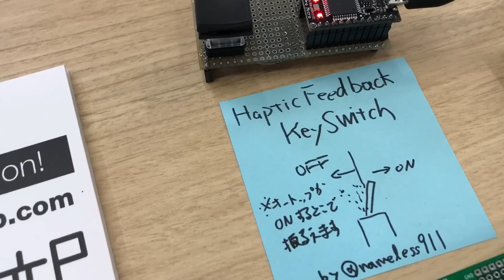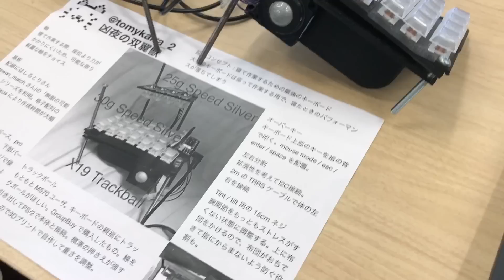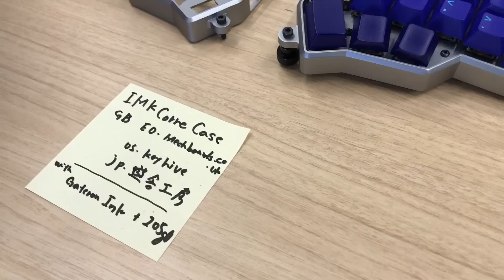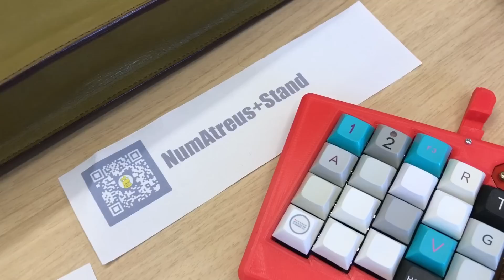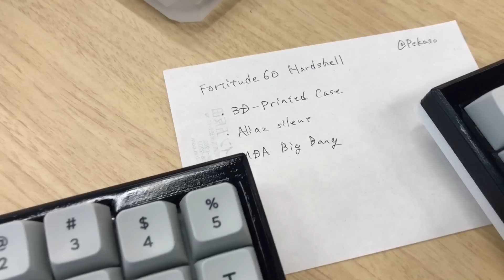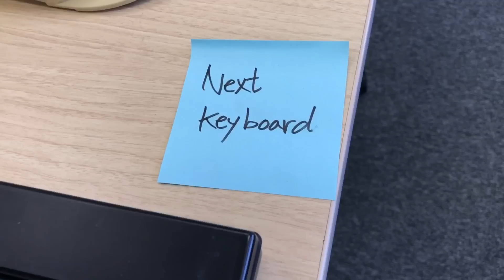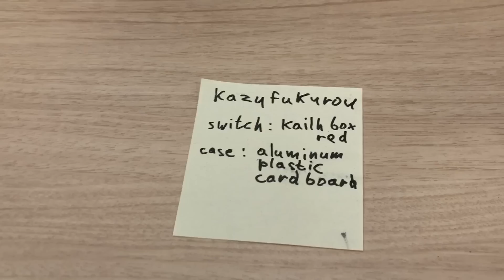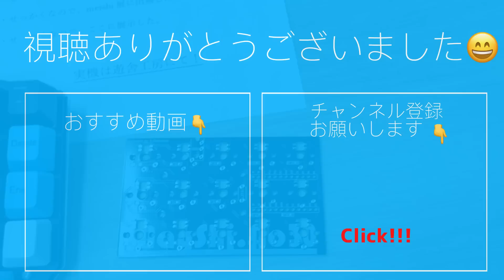キーボードイベント「tokyomk6」に行ってみた#1 (Tokyo Mechanical Keyboard Meetup Vol.6)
Tokyo Mechanical Keyboard Meetup Vol.6 (tokyomk6)に行ってきました。
海外の動向も含め、キーボードを中心とした交流ができるイベントでした。
とても刺激的で楽しかったです！
全2部で構成しています。本動画は第1部です。